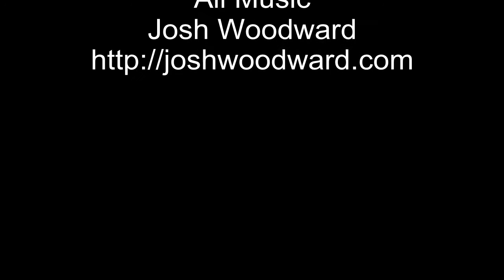"Santiano" Making of accordion Arne Wiegand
Eines der vielen Künstlerinstrumente welches wir verschönert haben ist das Akkordeon von Arne Wiegand der bei der Band "Santiano" spielt. Das Design wurde von uns nach seinen Anregungen entworfen und dann umgesetzt.
Das Instrument wurde zerlegt, aufwändig bearbeitet, anschließend lackiert, poliert und wieder montiert um dann noch einmal von einem Instrumentenbauer überprüft zu werden. Dabei wurde auch noch ein Micro für den ersten Bühneneinsatz eingebaut und etwas Feintuning des von Haus aus sehr guten Instrumentes gemacht um es optimal auf die Bedürfnisse des Künstlers abzustimmen.
Es ist immer wieder schön das Ergebnis nach vielen Stunden Arbeit zu sehen und die Freude der Musiker daran zu erleben.